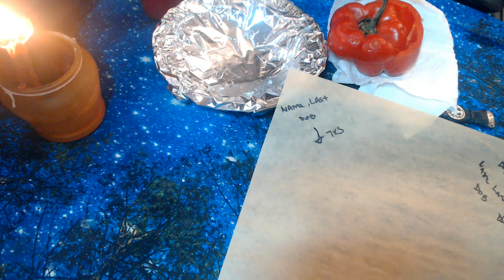INVOKING SPIRITUAL DOMINATION- LOVE SPELL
Hello my lovelies welcome back here we are teaching you all how to do a "invoking spiritual domination spell" for those dealing with difficult partners, are they selfish? wondering eye? can settle? or just difficult to deal with? This step by step spell will sure take care of just that. Making them more obedient, loving, attentive and passionate for you! Hope you Enjoy!

Ingredients:
1 RED 9 DAY CANDLE
1 RED BELL PEPPER TRANQUIL OIL
SUGAR
DOMINATING OIL
ALUMINUM FOIL
PARCHMENT PAPER WITH BLACK MARKER - OR NO 2 PENCIL

BELL PEPPER CHANT-
ABRACADABRA! IT IS NOT THE CHILLI PEPPER I SWEETENED ITS THE SPIRIT ALIVE, JUDGEMENT, THOUGHTS AND WILL OF "TARGET"

OILS ADDED CHANT- ITS NOT THE CHILI PEPPER THAT WITH THESE OILS I TRANQUILIZE BUT THE SPIRIT ALIVE JUDGEMENT THOUGHTS AND WILL OF "TARGET"

2ND STEP
ONCE DONE PROCEED WITH CANDLE SAYING OUT LOUD
"I OFFER THIS RED CANDLE TO THE SPIRIT ALIVE JUDGEMENT THOUGHTS AND WILL OF (TARGET) AND TO THE SPIRITS OF DOMINATION"

ENCHANTMENT OF CANDLE- "IT IS NOT A CANDLE I FIX MY ATTENTION TO BUT THE SPIRIT ALIVE JUDGEMENT THOUGHTS AND WILL OF (TARGET) BECAUSE I CALL TO THEE I COMMAND YOU I DOMINATE YOU (TARGET) TRANQUILITY YOU WILL NOT HAVE UNTIL YOU COME TO ME SURRENDERED AND HUMILIATED TO MY FEET"
MUST REPEAT 3XS - THE WAY I PIERCE THIS CANDLE I PIERCE YOUR HEART WITH MY WISHES TO FORGET OTHER WOMAN/ OR MEN AND COME TO ME (SAY YOUR NAME, LAST DOB) I CALL TO THEE!"

3 Card Reading
30 Min Reading
1 Hr Reading